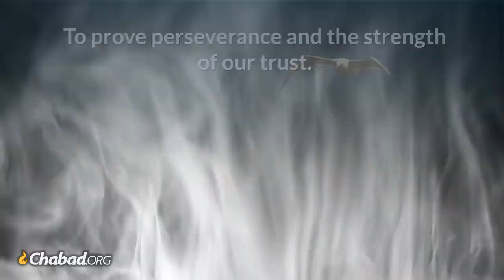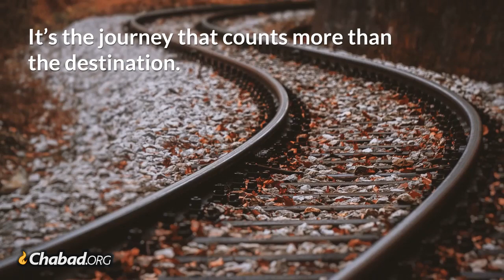Falling Is Not Failing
Short and sweet advice on how to live life.